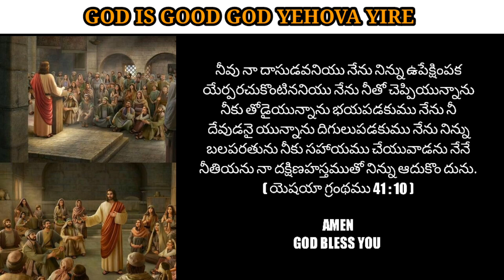Today's Promise இன்றைய வாக்குத்தத்தம் ఈరోజు వాగ్దానం in VIGNESH BIBLICAL CREATION